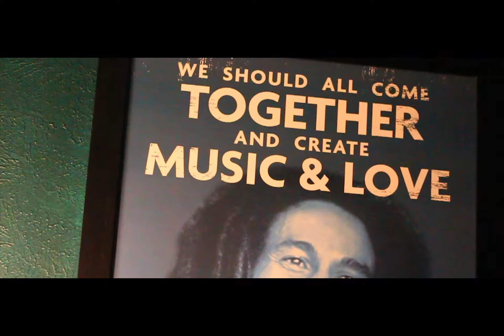EXCLUSIVE GETPAID - GET TO IT (OFFICIAL VIDEO)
Directed by Chue Yang.